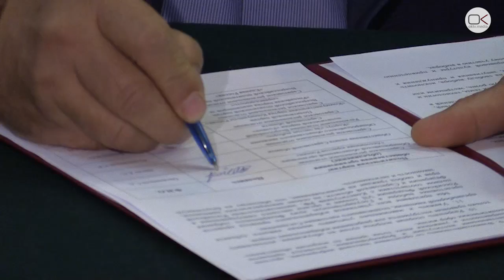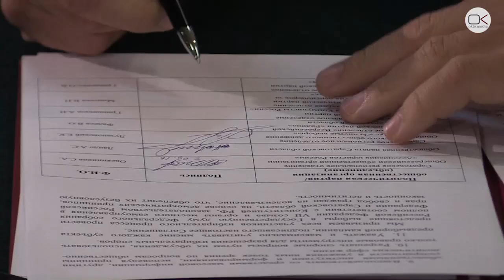Комментарий. Сергей Овсянников (02.09.2016)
Председатель регионального отделения "Ассоциации юристов России" о соглашении "За чистые выборы", которое подписали некоторые политические партии за исключением либеральных и демократических.